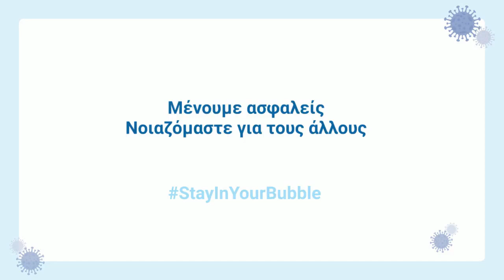ΑΣΦΑΛΕΙΣ ΤΙΣ ΓΙΟΡΤΕΣ